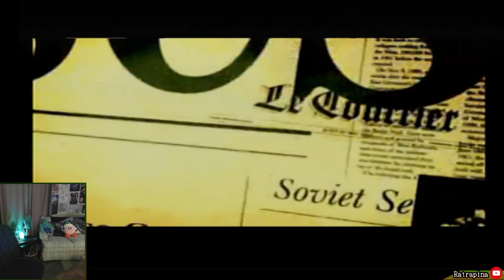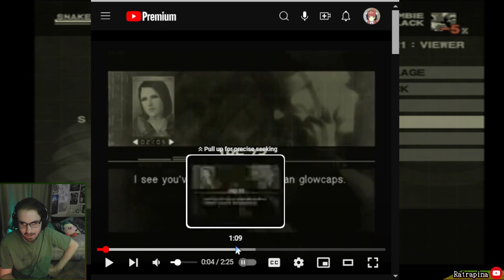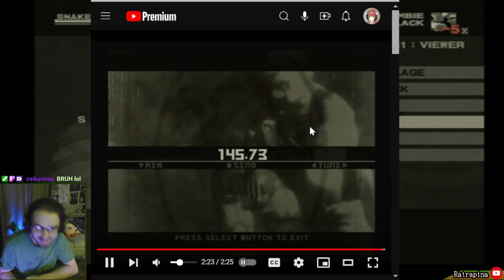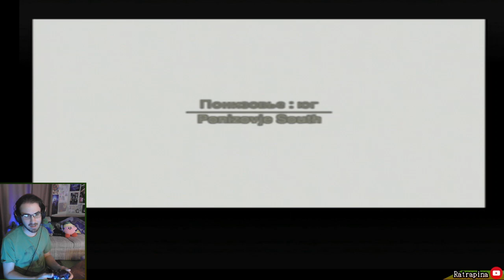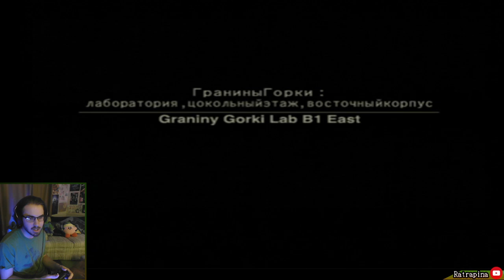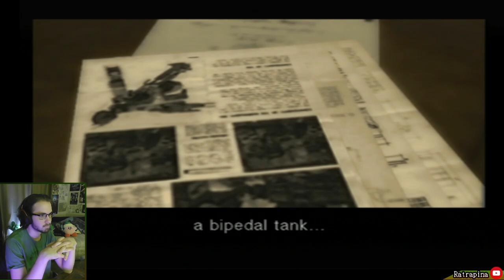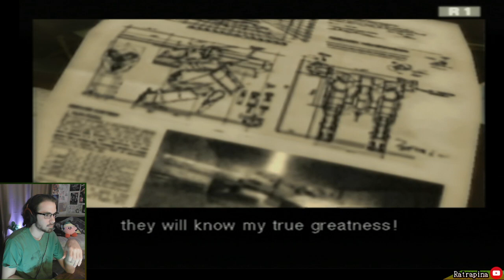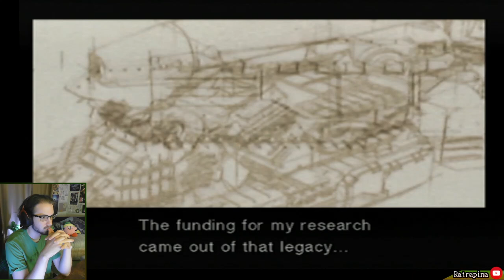Metal Gear Solid 3 (Pt. 3): Stealth? I was joking.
Wanna join the Ratrapina family?